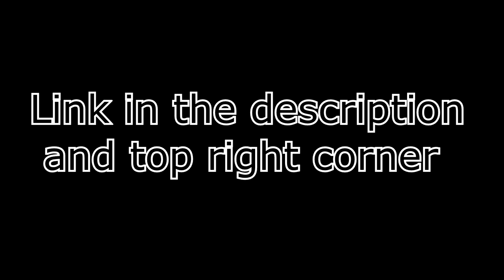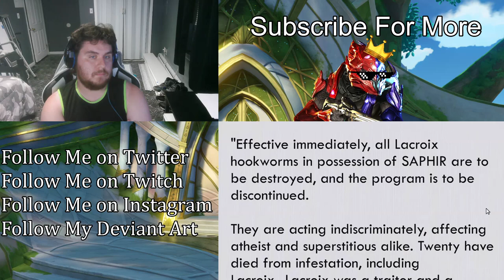SCP-3859 - Anti-technotheistic Parasite | (ZealetPrince Reaction #561)